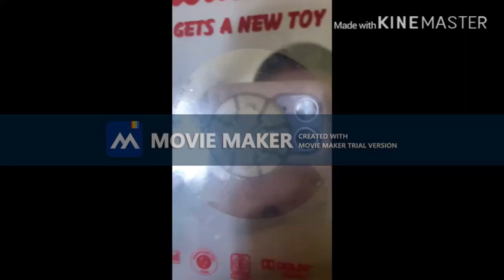(REQUESTED) Red DVD Video Logo Render Pack Collection Extended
Requested By Khaled Istatieh.
TheSwissEditor2020 Makes Extended^2! Hello, It's Me! I Created This Video By Myself, Because It Was On My Mind And I Wanted To Create It.